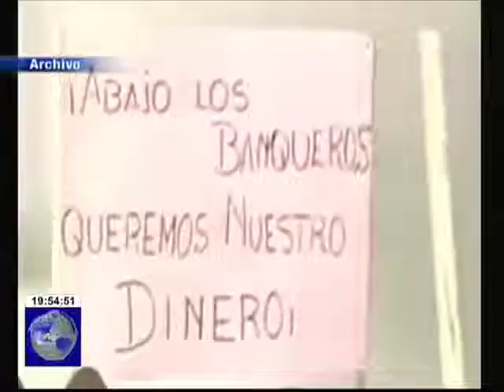Víctimas del feriado bancario protagonizaron una protesta en Quito